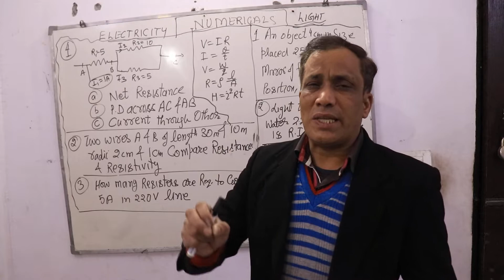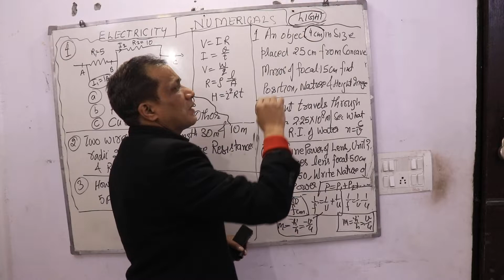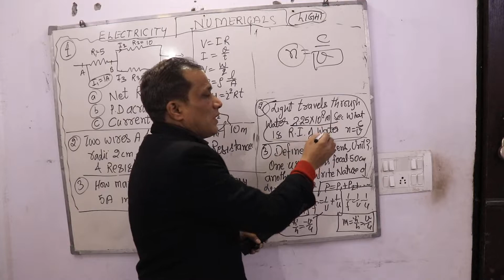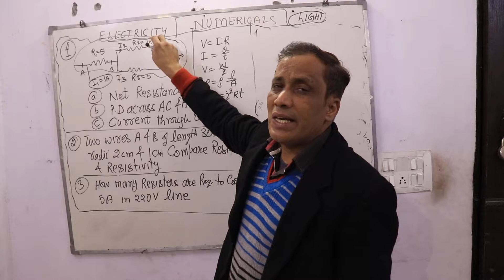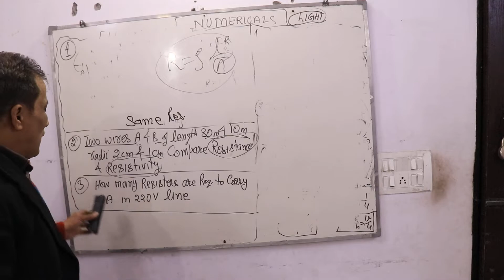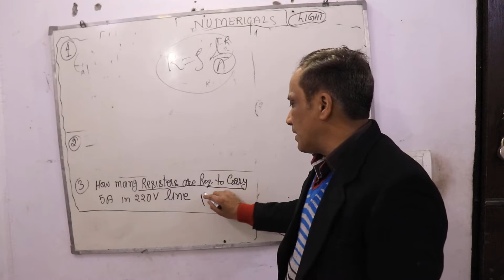Science Guaranteed Numericals Questions | CBSE Class X | Important Numerical Questions